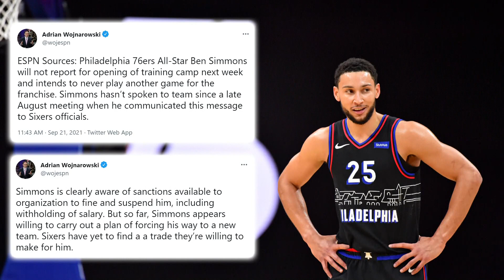Are Ben Simmons' threats of missing Philadelphia 76ers training camp empty? | Brother from Another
Ben Simmons says he'll skip Philadelphia 76ers training camp this season. Michael Holley and Michael Smith discuss whether he's prepared to face the consequences and which party really holds the upper hand.